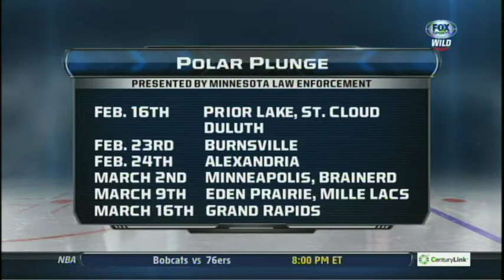Special Olympics Minnesota on Wild Live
An athlete from Special Olympics Minnesota joined Kevin Gorg during Wild Live pregame to talk about the upcoming Polar Plunge dates you can get involved with. FOX Sports North will be participating in the Minneapolis jump at Lake Calhoun on March 2